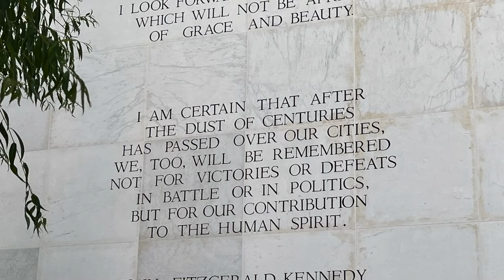Beethoven's Sonata Pathétique as played by Stewart Goodyear, 6.16.2022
After crushing his performance of Tchaikovsky's Piano Concerto No. 1 for an appreciative crowd at the John F. Kennedy Center for the Performing Arts, Pianist Stewart Goodyear closes out his time on stage with Ludwig van Beethoven's Piano Sonata No. 8 in C minor, Op. 13, commonly known as Sonata Pathétique, written in 1798 when the composer was 27 years old.